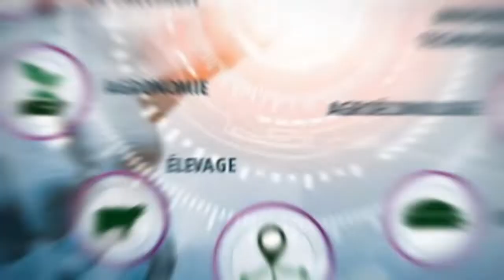Terres Innovation 2019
Terres Innovations – Agriculture, Elevage et Viticulture, c’est LA plateforme de solutions innovantes et pragmatiques pour les exploitations organisée par Cérésia et la Chambre d'agriculture de la Marne. Ce rendez-vous professionnel, gratuit, ouvert à tous les agriculteurs, éleveurs et viticulteurs, prendra encore une nouvelle dimension en 2019. 70 exposants, soit le double par rapport à l’édition précédente, tous porteurs de solutions innovantes transposables directement dans les fermes, seront réunis en un même lieu.